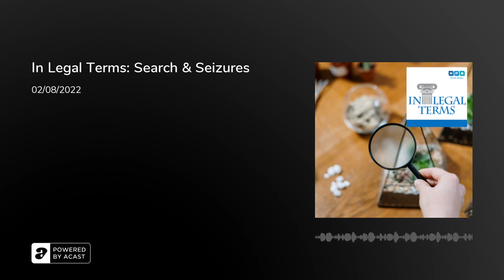In Legal Terms: Search & Seizures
Today we’re going to learn about “Evidence”. What does the 4th amendment say about searches and seizures. What happens at searches at your house, your car, in your phone? Sit back and listen as we hear about this from our guest Professor Ron Rychlak from the University of Mississippi School of Law.&nbsp;

Calls:no knock warrantsgame wardenrepresent yourself4th amendment road blockscell phone searchesboarder cell phoneslights when you driveMS lawsemail - freedom of information act